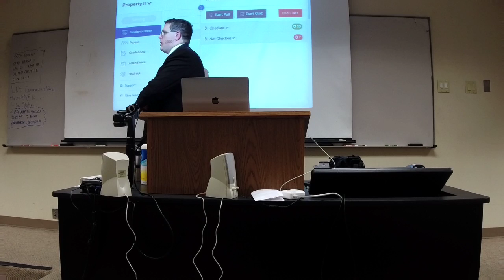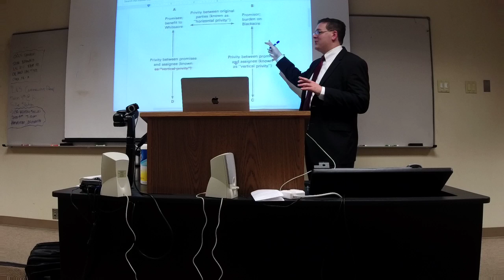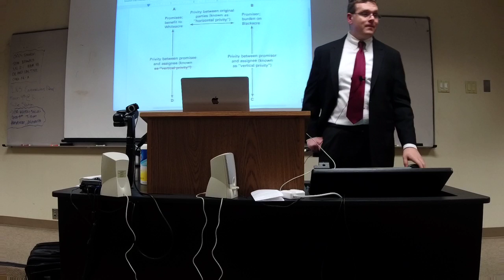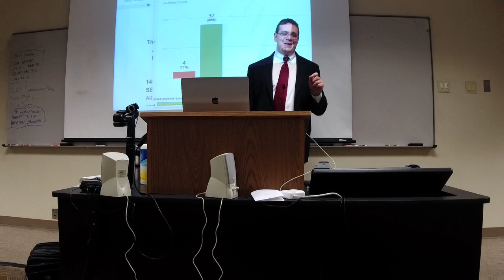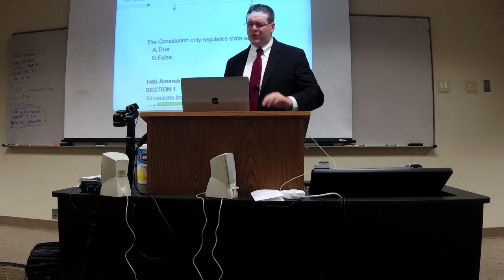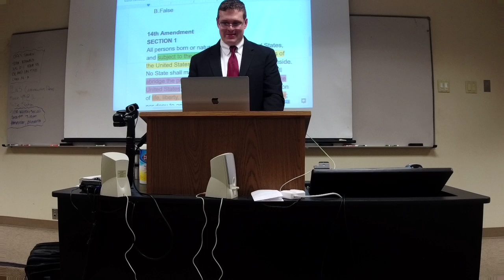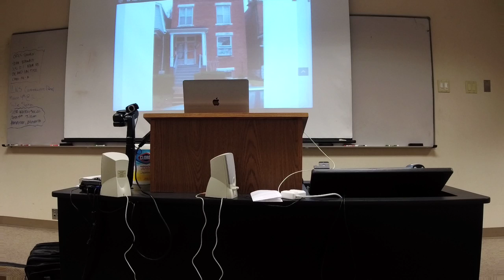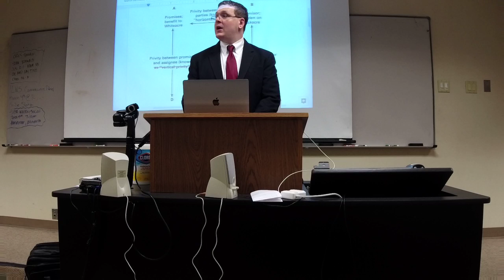Prop 2 Class 14 - Covenants II